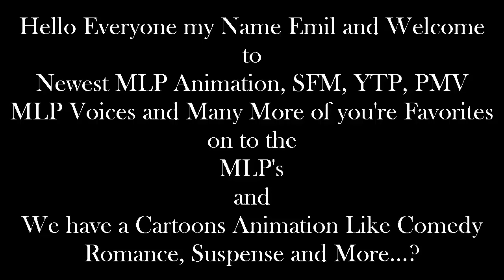Emil React: Picture Day by weegygreen2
Hello Everyone I'm back with Another Reaction of my Video. This one is good about this video, because I just saw about picture of Trixie and it was great...!

There's 3 more of the background noises without my recording...?

And

I'm really terribly sorry...? :(

and

Then